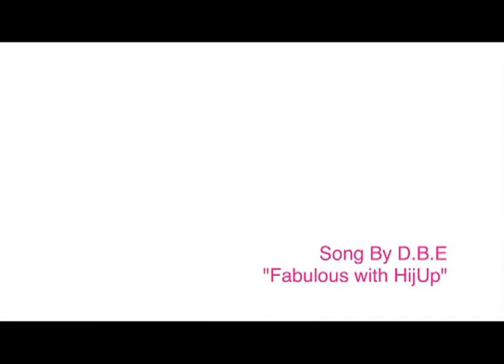Art et Décoration : Mode - Façon de mettre El Hijab